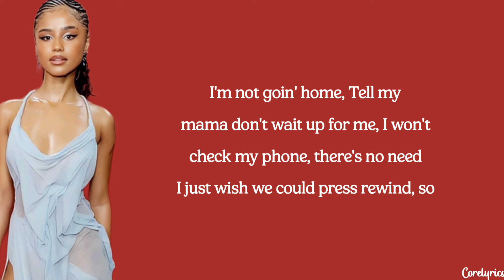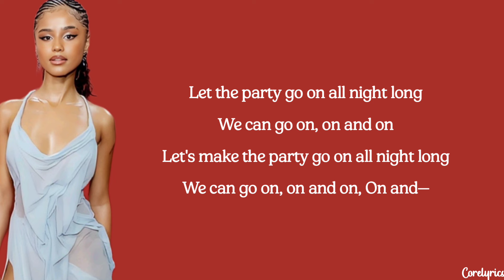Tyla - On And On (lyrics)